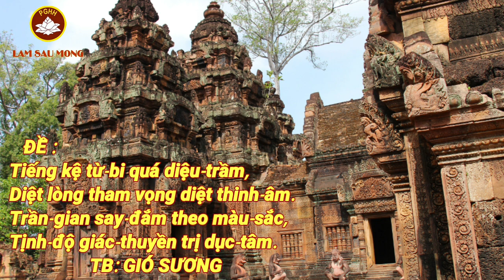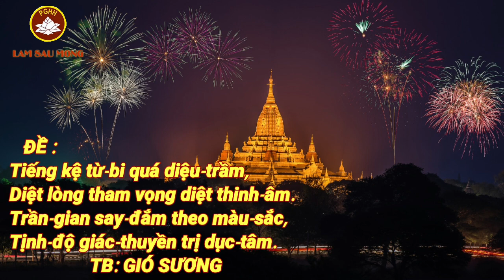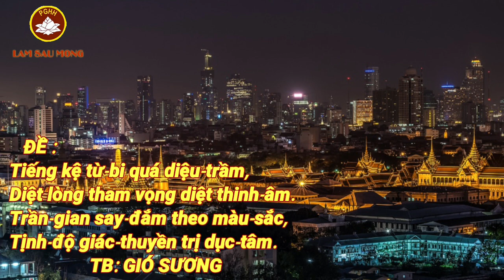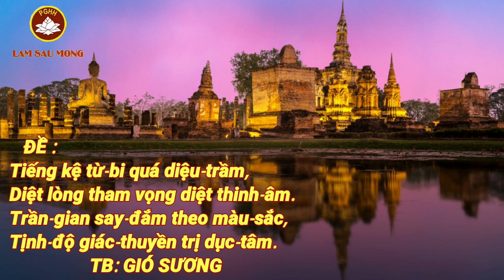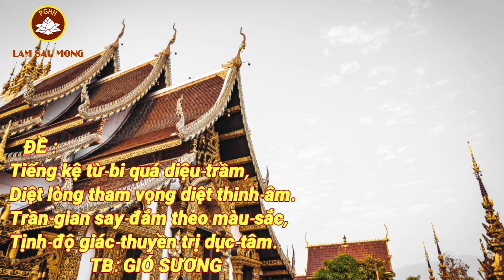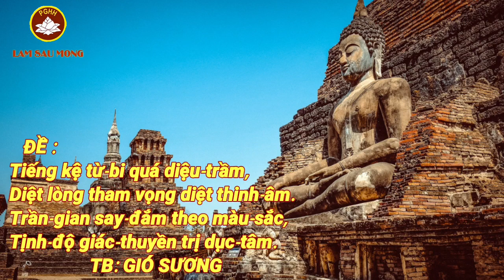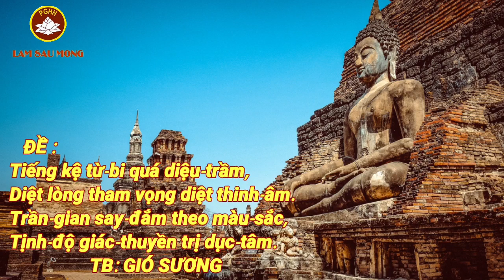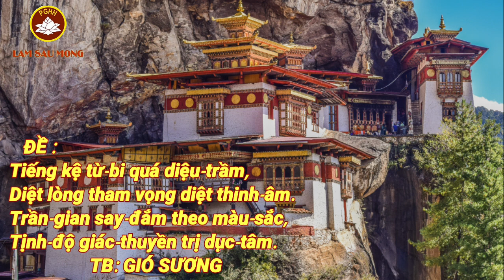Gió sương - Tiếng kệ từ bi quá diệu trầm - chia sẻ Giáo Lý - lâm sầu mộng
Gió sương - Tiếng kệ từ bi quá diệu trầm - chia sẻ Giáo Lý - lâm sầu mộn
Gió sương - Tiếng kệ từ bi quá diệu trầm - chia sẻ Giáo Lý
Tiếng kệ từ-bi quá diệu-trầm,
Diệt lòng tham-vọng diệt thinh-âm.
Trần-gian say-đắm theo màu-sắc,
Tịnh-độ giác-thuyền trị dục-tâm.
Phải rõ nghiệp-duyên trần cấu-tạo,
Nghe rành chánh-pháp thoát tà-dâm.
Phù-sanh nhược mộng đời lao-khổ,
Tỉnh trí tu-thân khỏi lạc-lầm.

Kênh nhằm chuyển tải giáo lý Trên phương tiện truyền thông , góp một phần nhỏ trong tiến trình phát triển tuệ giác và đời sống tâm linh.
vui lòng CHIA SẺ, ĐĂNG KÝ . kênh : Lâm Sầu Mộng (LSM)
Để nghe bài giảng mới nhất.
Tổ chức phi lợi nhuận.
KÍNH CHÚC QUÝ KHÁN THÍNH GIẢ THÂN TÂM AN LẠC